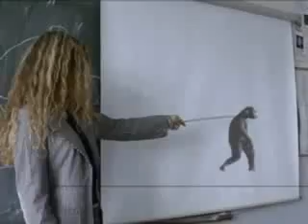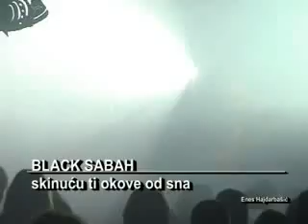sarajevo-Black Sabah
BUDI SE---OKOVI OD SNA